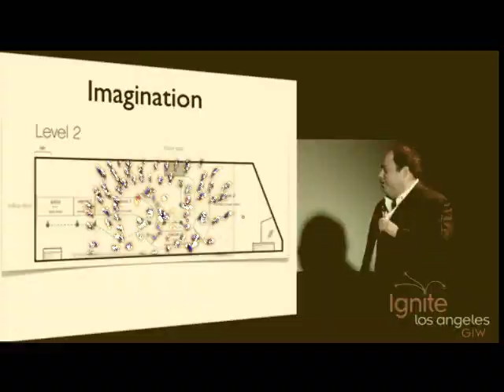This Too Shall Pass - CEC LAW and OK GO (Frankenstein Version)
It inspired me to re-imagine the song. I sang and played guiter. Lawrence August added everything else and mixed it

This is the official website for Synn Labs, the company that helped make the vision a reality:

These are the found lyrics:

You know you can't keep lettin' it get you down
And you can't keep draggin' that dead weight around.
If there ain't all that much to lug around,
Better run like hell when you hit the ground.

You can't stop these kids from dancin'.
Why would you want to?
Especially when you're already gettin' yours.
'Cause if your mind don't move and your knees don't bend,
well don't go blamin' the kids again.

Let it go, this too shall pass.